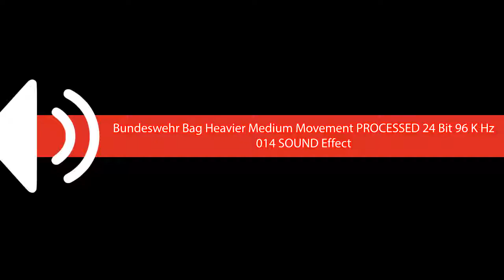Bundeswehr Bag Heavier Medium Movement PROCESSED 24 Bit 96 K Hz 014 SOUND Effect